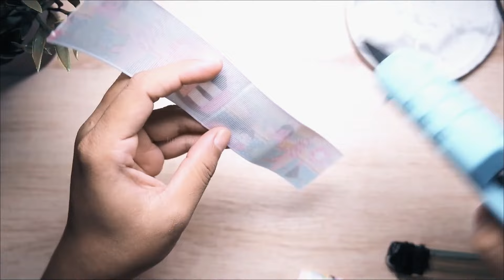Fabricação de laço de fita elegante : um guia para iniciantes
Elysia handmade é um canal que oferece tutoriais em vídeo para fazer laços jojo, laços de cabelo, desenhos de laços, tiaras de bebê, turbantes, flores de pano, flores de lã, truques com fitas e muitos outros.